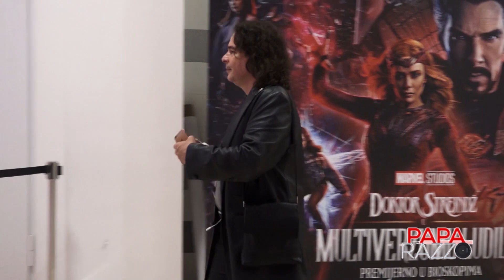TONI CETINSKI uhvacen na delu - Lutajuca kamera - Paparazzo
Producent: Branko Stojnić
Režija: Nada Andrejić
Montaža: Dejan Petković
Spikeri: Sale Janković i Babeu